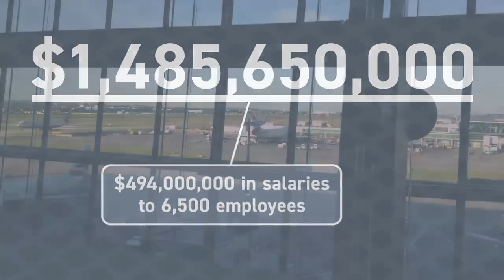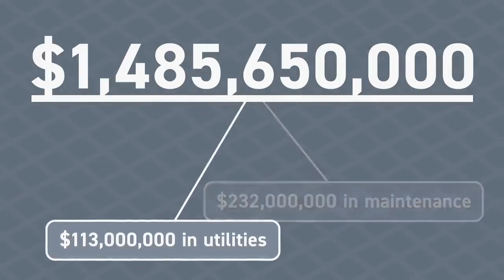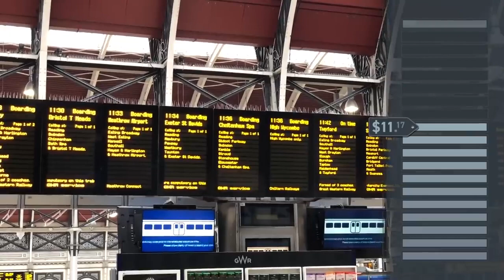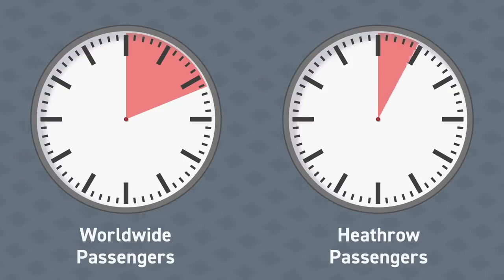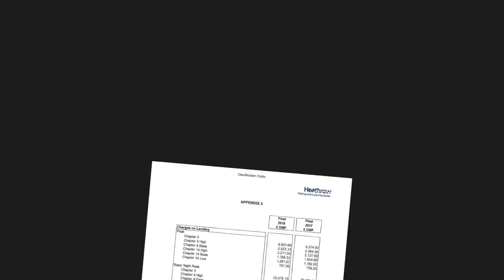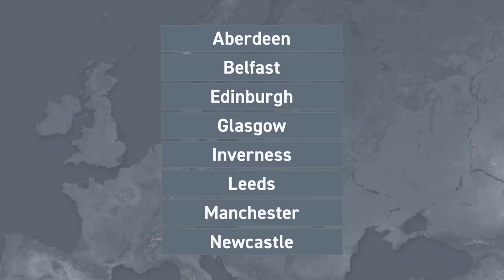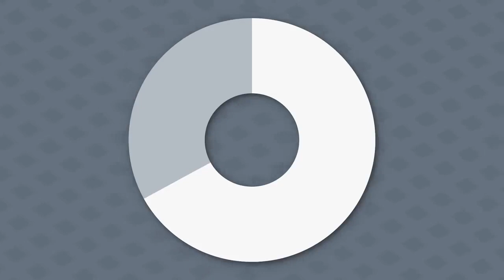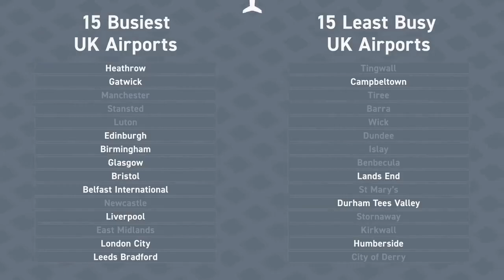How Airports Make Money YouTube 720p mp4